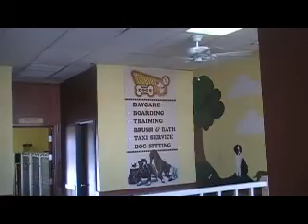Daycare 1-30-11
Gilbert Dogs 24/7 is a full-service, kennel-free dog daycare, boarding and grooming facility located in Gilbert Arizona